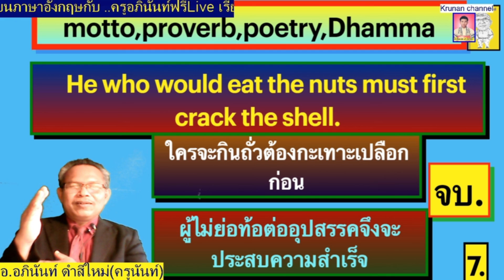"ผู้ไม่ย่อท้อต่ออุปสรรค จึงจะประสบความสำเร็จ"แปลเป็นอังกฤษ ครูนันท์ นำคำคม,ภาษิต,คำพังเพย,ธรรมะมาฝาก